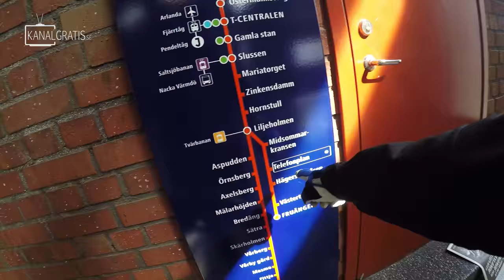Street Fishing Perch in Stockholm | The Stig Fishing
Follow "The Stig" when fishing for perch in central Stockholm. Who is he/she? No one knows.